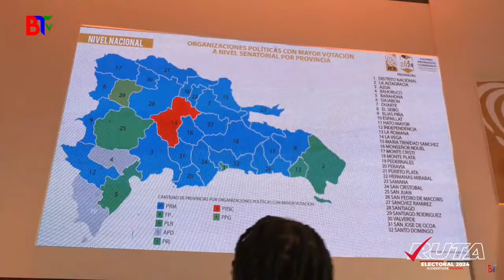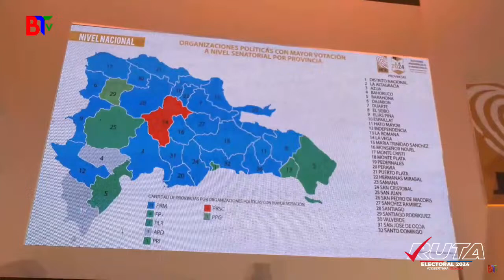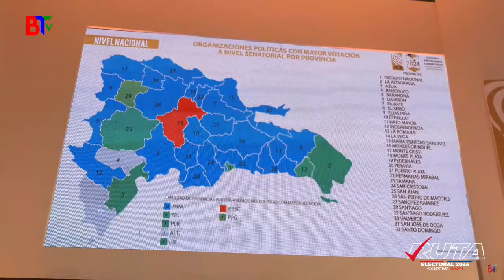ELECCIONES 2024 RD: AQUÍ LOS RESULTADOS OFICIALES DE LOS. GANADORES A NIVEL SENATORIAL